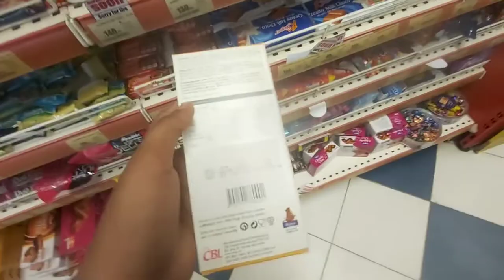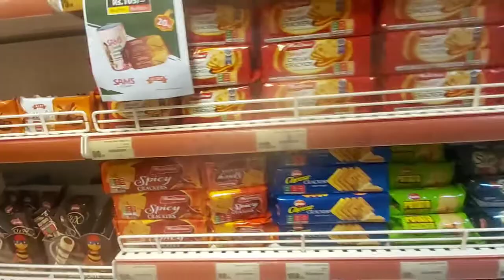Cargills Food City Tour in Mask Man Happy New Year (2022)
Hi Guys happy new year

                2022